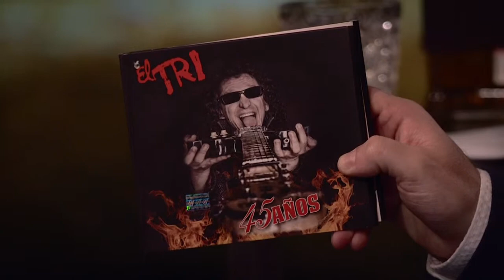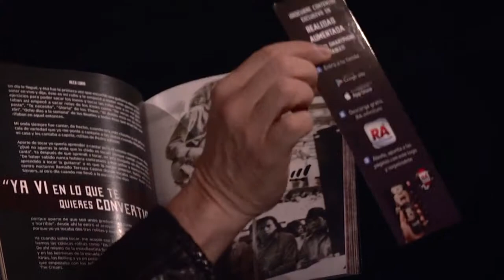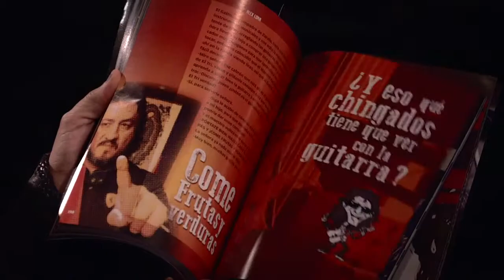La pura verdad: Líder del Rock nacional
La nueva polémica se desató con la designación de Areli Gómez en la PGR y la propuesta del embajador Eduardo Medina Mora para Ministro de la Suprema Corte.